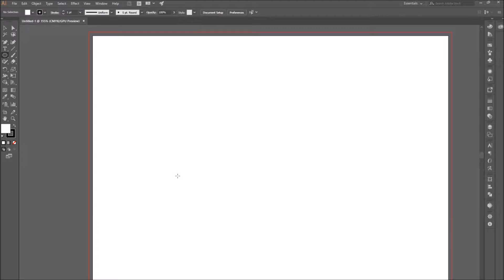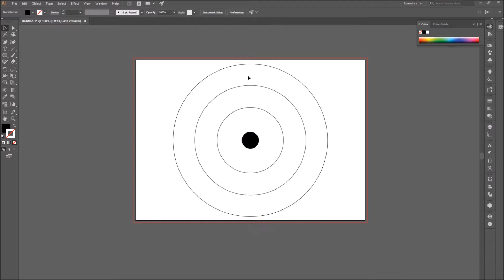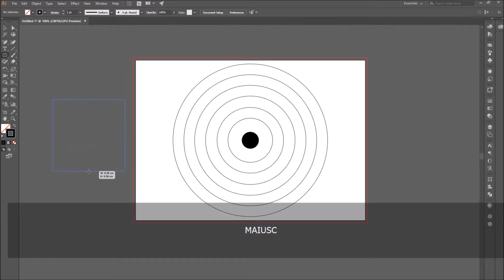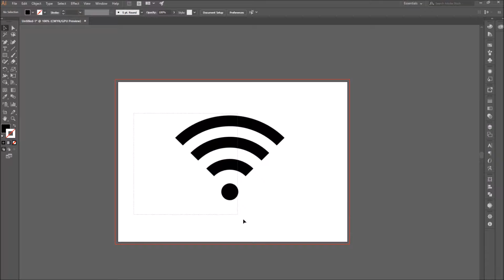Learn How to Draw a Wifi Icon in Adobe Illustrator 2018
In this tutorial, I'm going to cover how to draw a wifi icon in Adobe Illustrator CC || Step by step  tutorial || very simple drawing.

Are you thinking about starting a NEW WEB SITE:?

Get access to FREE mockups, vectors and photos.